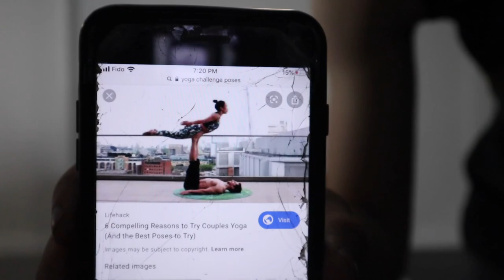Couple do yoga challenge 2019!!!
we are trying the yoga challenge as a couple, but I think we sound like an old married couple doing the yoga challenge, hope you enjoy our failed attempt at the yoga challenge!!!

Don't be afriad to stalk us,  We won't mind :)

Klejsi's Snapchat: Kmakaj